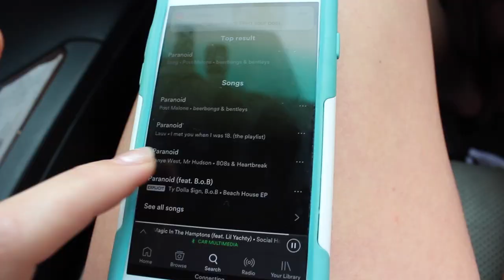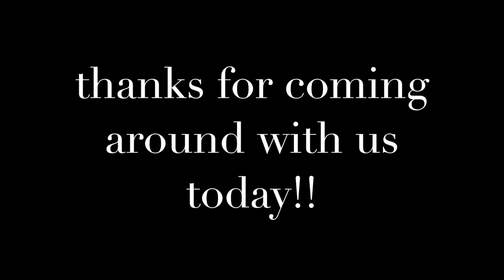Loyola Maryland Preseason